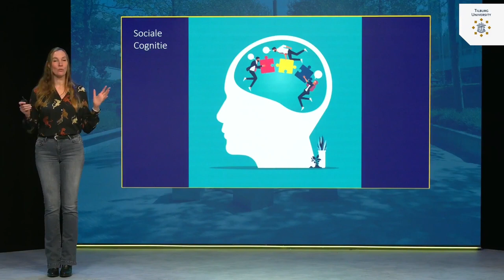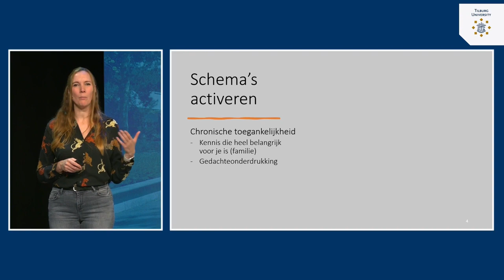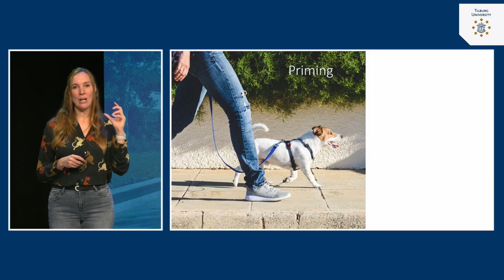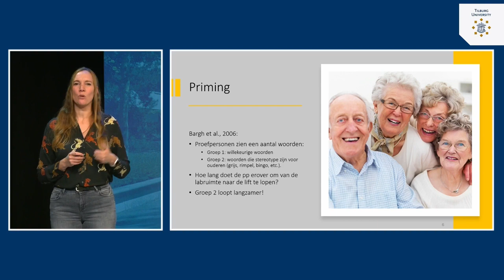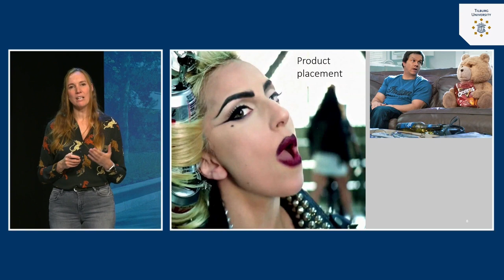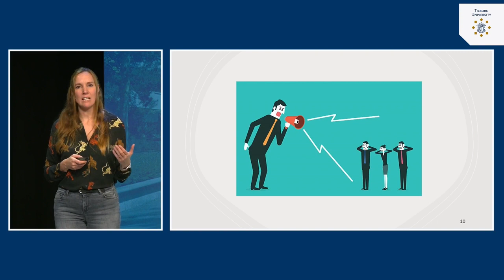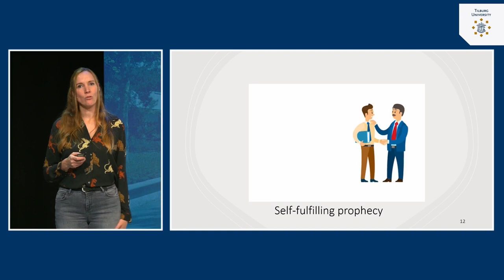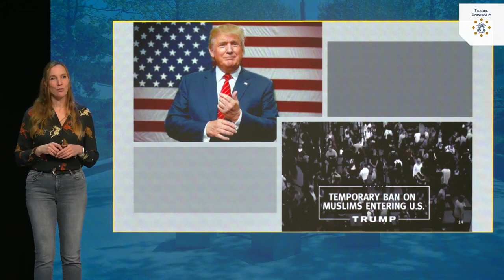Sociale Cognitie: De structuur van kennis | dr. Tila Pronk | Tilburg University | #3.1